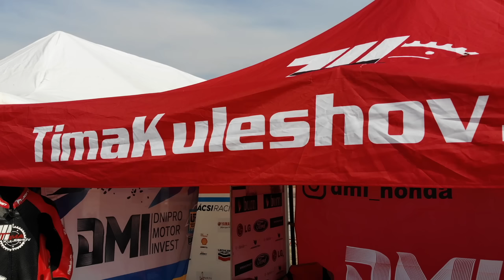Hungary Moto Kids Kokucs ring 2018 TimaKuleshov 5 years/ Детский мото гонки в Венгрии на Yamaha PW50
Венгрия 2018 , детские мотогонки , подробности гонки в публикации на фейсбуке . TimaKuleshov 5 years
Hungary 2018, children's motorcycle racing, race details in the publication on Facebook.